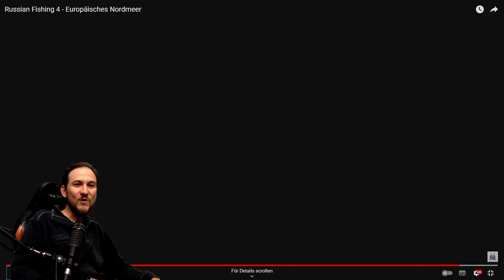Russian Fishing 4 - NEWS - Der Neue Trailer - Nordmeer